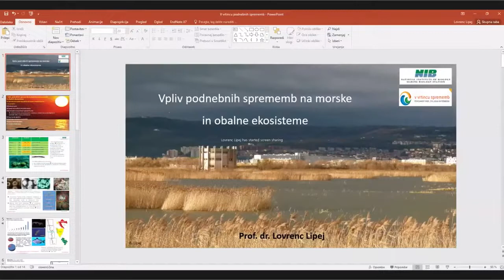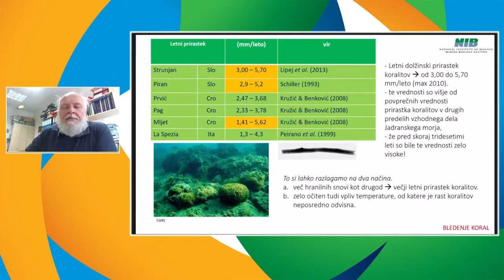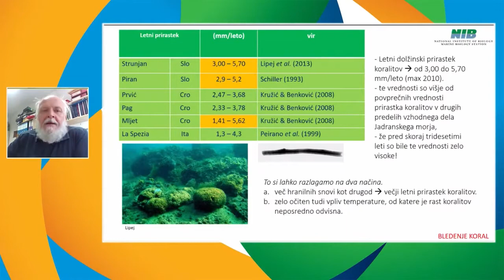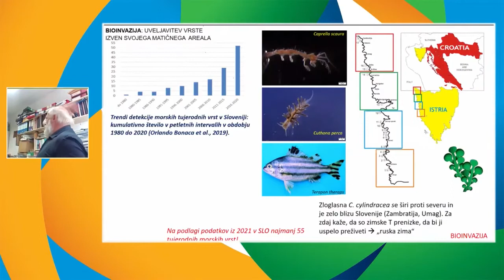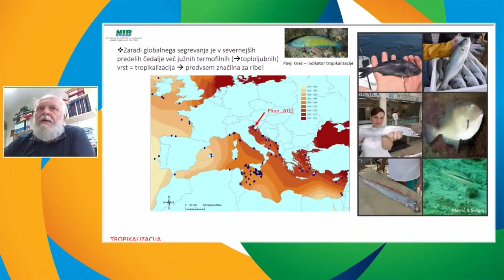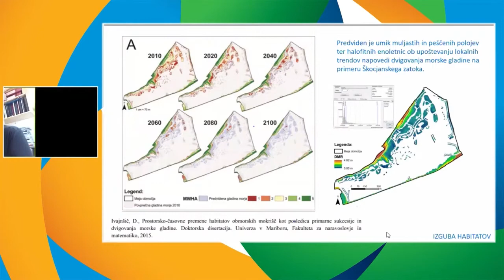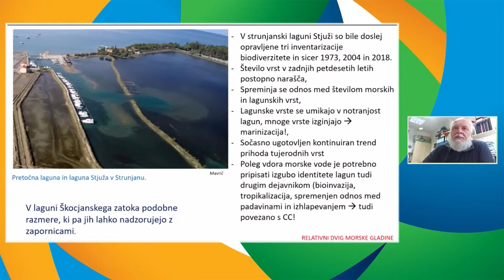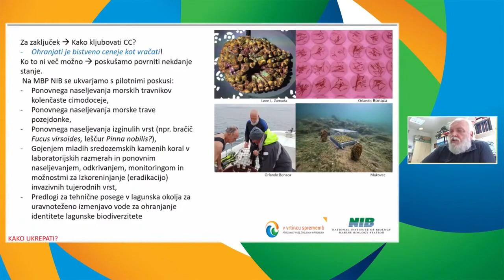09 Lovrenc Lipej NIB